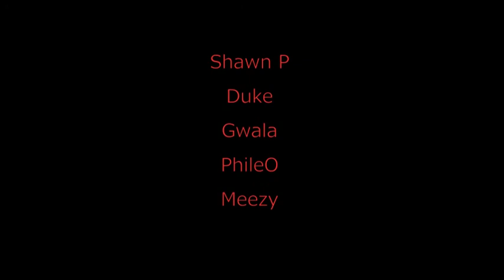No Time For A Hater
Shawn P, Duke, Gwala, PhileO,& Meezy